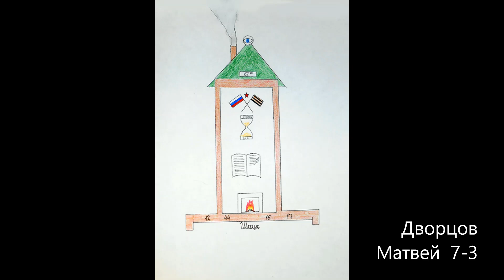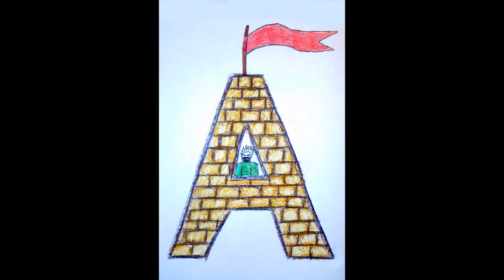«Буква образ в графическом дизайне» 6 учебный курс 2021